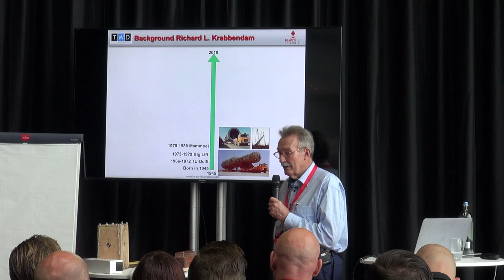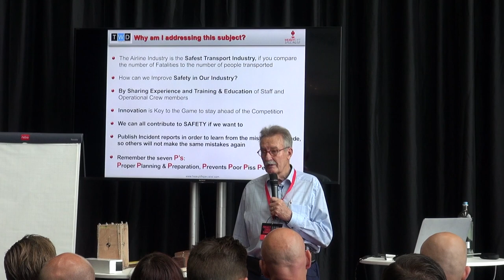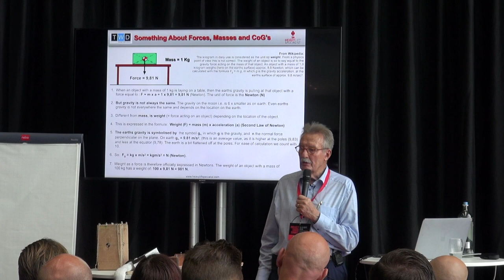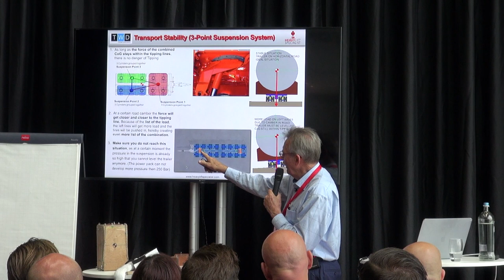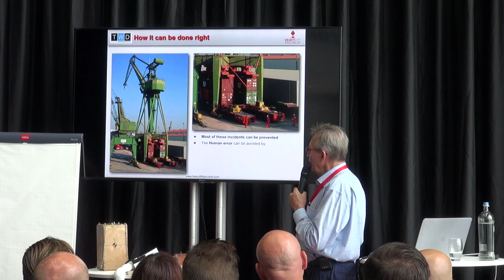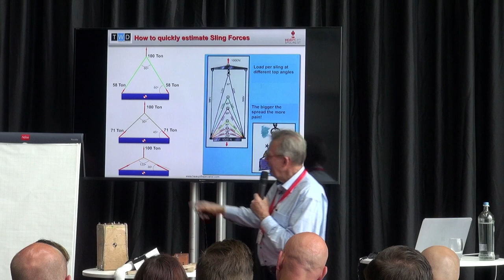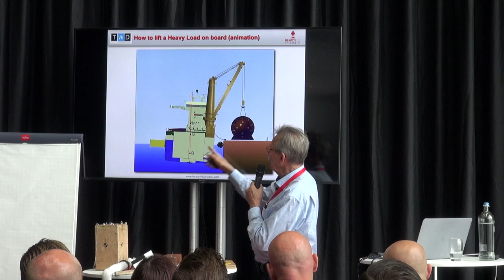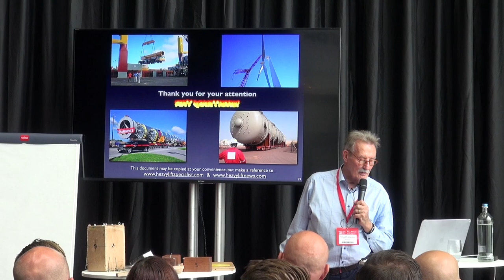Project Cargo Summit Presentation Rotterdam: Do's & Dont's in Heavy Lifting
This video is about the Project Cargo Summit 2018 Presentation in Rotterdam: "The Do's and Dont's in Heavy Lifting"